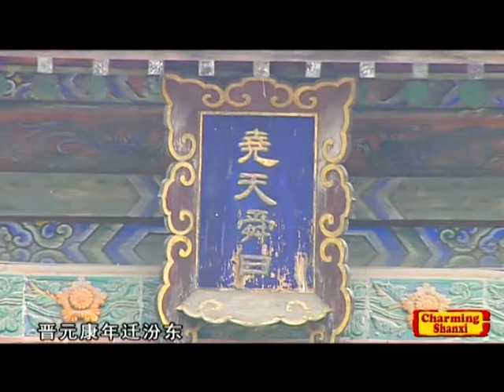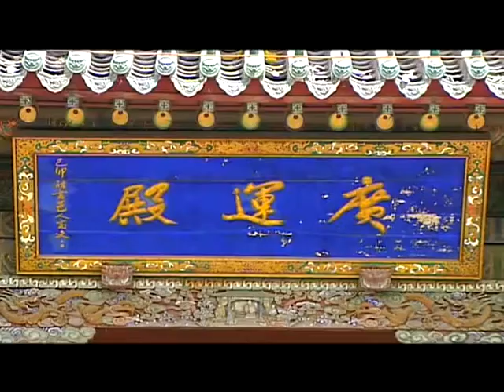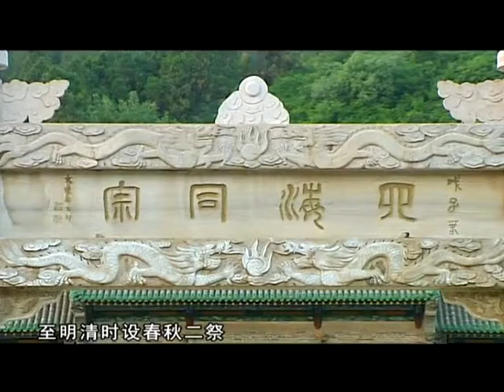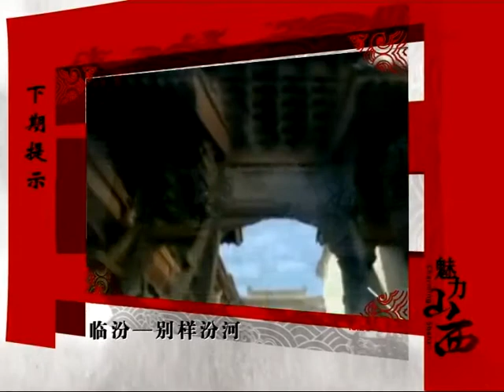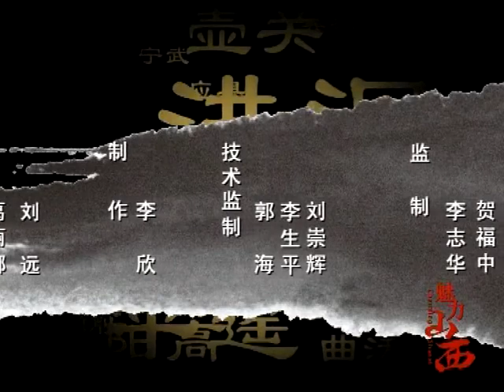【山西文化之旅】第一集：問根中國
臨汾地處太原、鄭州、西安三個省會城市連接中點，“東臨雷霍，西控河汾，南通秦蜀，北達幽並”，地理位置重要，自古為兵家必爭之地。臨汾市歷史悠久，是華夏民族的重要發祥地之壹和黃河文明的搖籃，有“華夏第壹都”之稱。